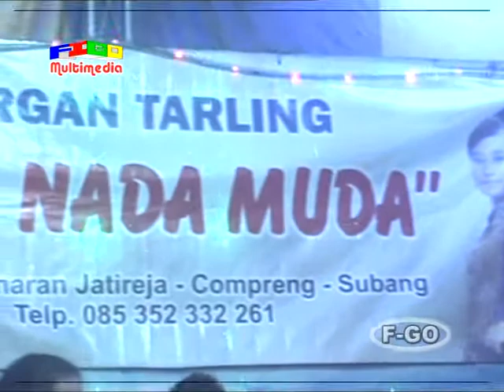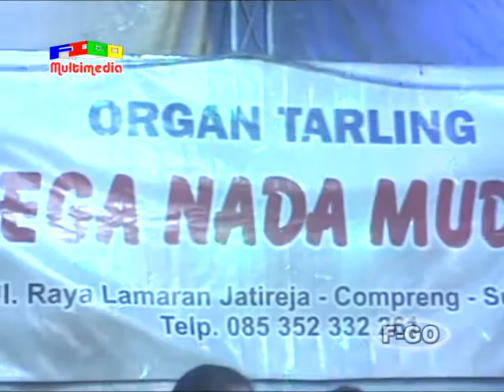BRONDONG TUA_EGA NADA MUDA ( 18 APRIL 2015 )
ORGAN TARLING "EGA NADA MUDA "SHOW IN DEPONG KALER Tgl: 18 APRIL 2015 // DIPESTA HAJATNYA  Bpk. TASDIK / IBU KARMINAH  // PERNIKAHAN : FITRI YANI Dengan OTO WINOTO  // ALAMAT: KP. DEPONG KALER  RT. 17/07  DS. PARIGIMULYA  KEC. CIPUNAGARA - SUBANG